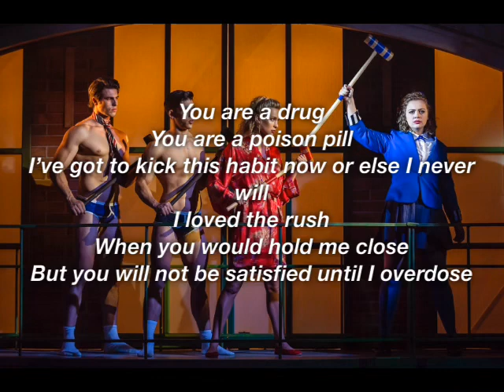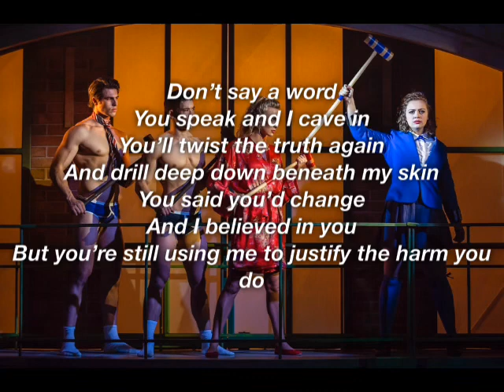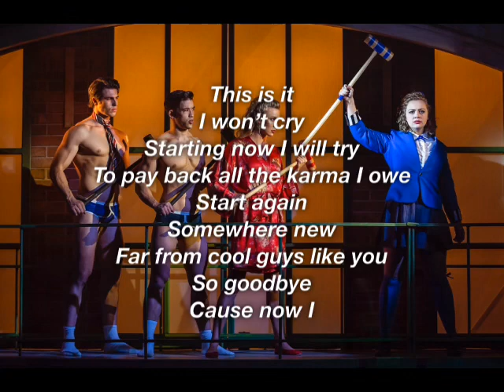i say no - heathers west end lyrics